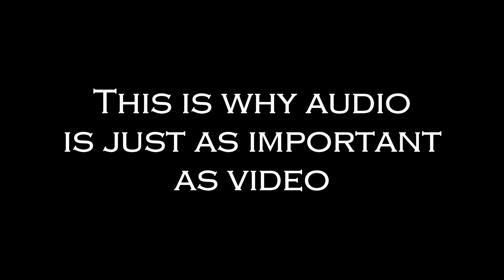export4K CamvsAudio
Camera audio vs external multi-track audio from mixer